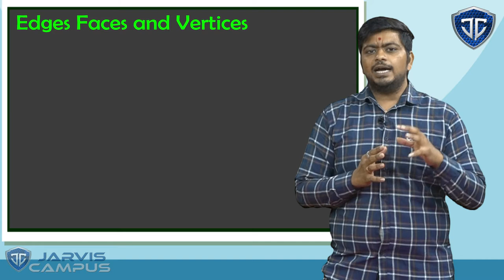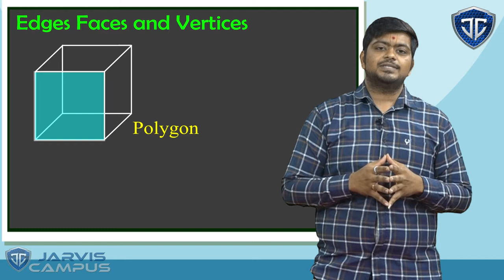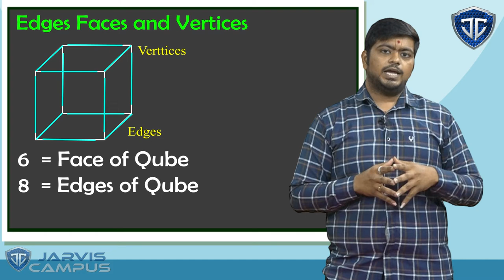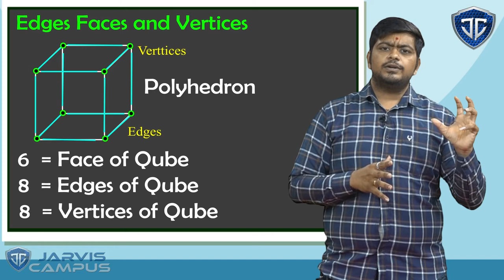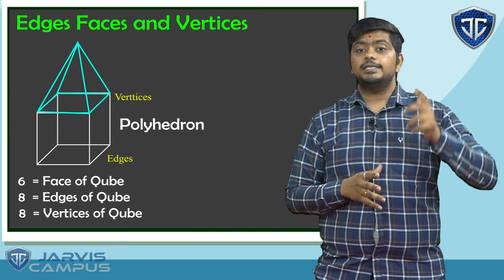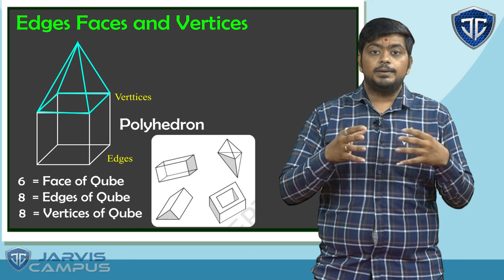STD 8 ch 10 edges faces and vertices